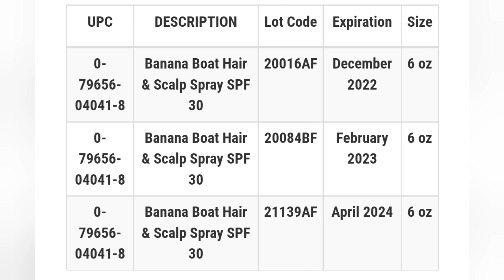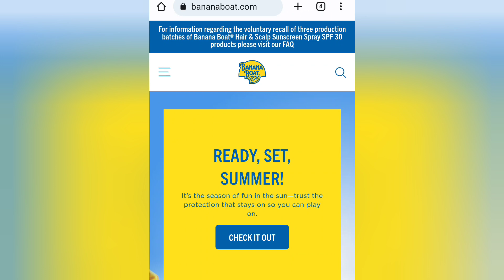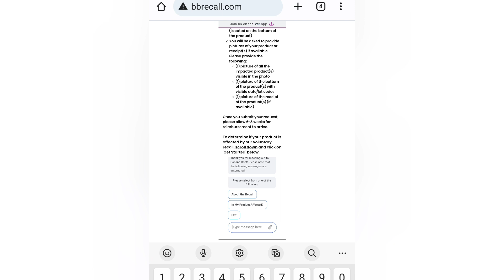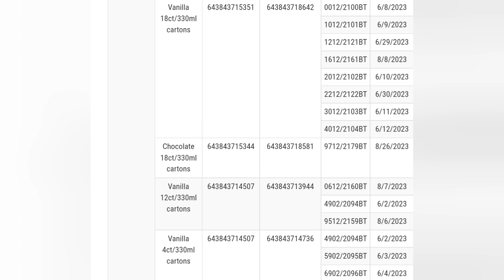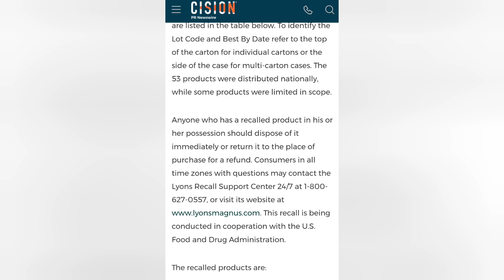🚨Retirada de PRODUCTOS🚨Informacion MUY importante|Randee Saves